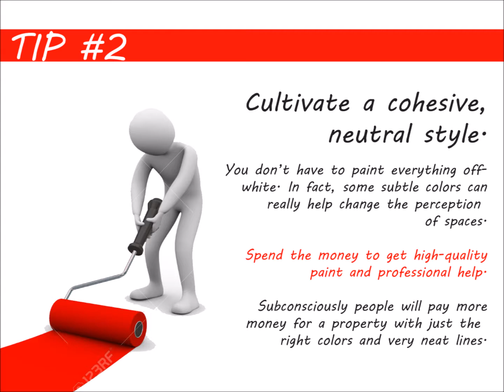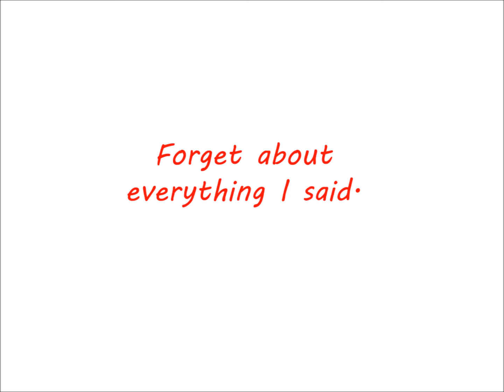What do I need to do to sell my house fast in Harrisburg PA | We Buy House Harrisb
You want to sell your Harrisburg PA house, and you want to get top dollar. Excellent!
But "What do I need to do to sell my house in Harrisburg PA"?

*NOTE: These instructions are if you're looking to get full retail value for your house sale.  However, if you don't want to do the things below... or don't have the time or money to do the things below... you can still sell your Harrisburg PA house fast for a fair value in a win-win sale that'll save you time and expense.

1) Clean, clean and clean.
2) Cultivate a cohesive, neutral style.
3) Fix or replace anything that’s broken.
4) Make only necessary improvements.
5) Get expert opinions.
6) Have a really great marketing plan.

7) Get a cash offer. We buy houses all over the Harrisburg PA area, and we do all the work so you don’t have to deal with any of this stuff.

Don't Want To Do The Things Above Yourself? But Still Want To Sell Your Harrisburg PA House Fast?

If you don't have the funds to do these things... AND can't wait months to sell your house... then you may be a perfect fit for our local Harrisburg PA house buying service. You'll submit basic info about your house over here on our website, we'll evaluate your house, we'll make you a fair all-cash offer on your house, and you can decide if it's a fit for you.

So if you're still asking "what do I need to do to sell my house in Harrisburg PA"... now you have 2 solid options.
Either...

If you need to sell a property near Harrisburg PA, we can help you.
We'd like to make you a fair offer on your Harrisburg PA house.